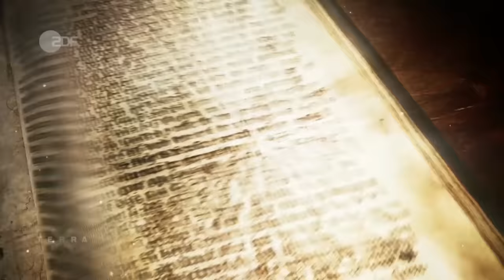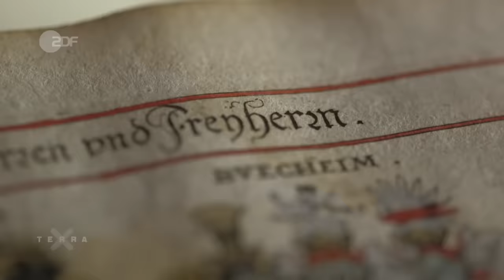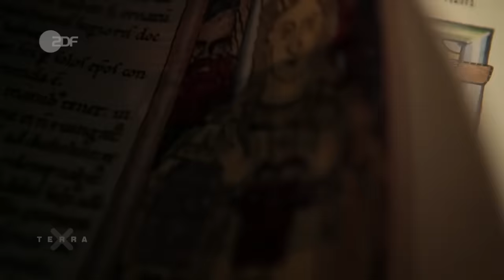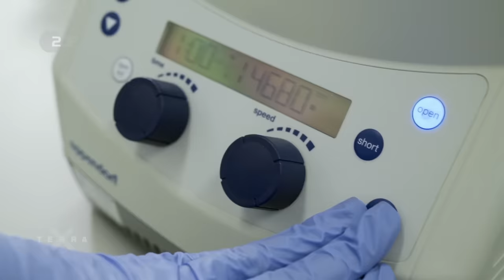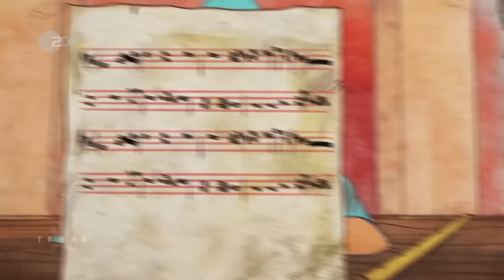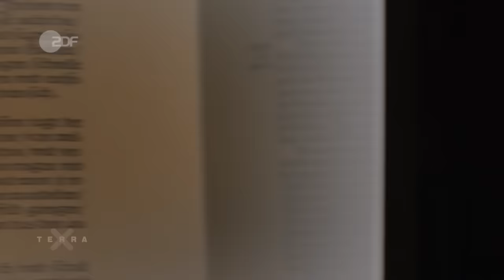Eine kurze Geschichte über… das Mittelalter | Terra X | MrWissen2go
Das Mittelalter gilt als dunkel, rückständig und grausam. Aber war es das wirklich? Mirko Drotschmann alias MrWissen2go erzählt die Geschichte einer Epoche, die erstaunlich bunt und vielgestaltig war.
Das Mittelalter reicht vom 5. Jahrhundert nach Christus – als die Antike mit dem Untergang des Römischen Reiches im Westen zu Ende ging – bis zur Erfindung des Buchdrucks mit beweglichen Lettern durch den Mainzer Johannes Gutenberg. Gewaltige Burgen und mehr als hundert Meter in den Himmel ragende Kathedralen zeigen eindrücklich, zu welchen Leistungen die Menschen im Mittelalter bereits fähig waren.
Noch heute sind viele mittelalterliche Redewendungen im Sprachgebrauch. Besonders viele stammen aus der Welt der Ritter wie zum Beispiel die Formulierung "jemandem mit offenem Visier begegnen" oder "mit offenem Visier kämpfen" oder auch "für jemanden eine Lanze brechen". Aber was hieß das eigentlich, als Ritter zu leben, Herr auf einer eigenen Burg zu sein oder für den König zu kämpfen? Aus bis zu 150 Einzelteilen bestand eine Rüstung, die den Ritter vor Lanzen, Schwerthieben oder Pfeilen schützen sollte. Aber: Das Mittelalter war alles andere als ein dunkles, düsteres Zeitalter. Vieles hat sich innerhalb der 1000 Jahre entwickelt: Städte sind wie Pilze aus dem Boden geschossen, Kathedralen in den Himmel gewachsen. Es gab große Fortschritte in Handwerk und Medizin. Und auch der Horizont der Menschen erweiterte sich: 1492 landete Kolumbus in der Neuen Welt, und Luthers Reformation rüttelte an der Vormachtstellung der katholischen Kirche. Die Menschen lenkten ihren Blick mehr und mehr auf das irdische Leben und stellten Überliefertes in Frage. Damit war der erste Schritt auf dem Weg in die Moderne getan.

Gruppe 5.